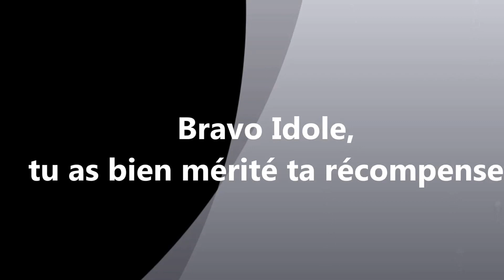IDOLE AUX CAVALETTIS 10 04 2017